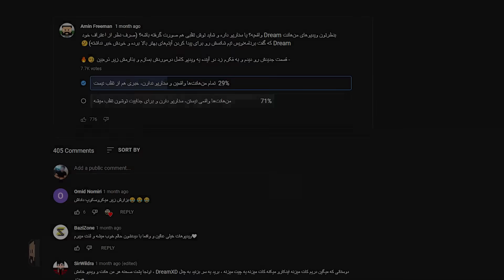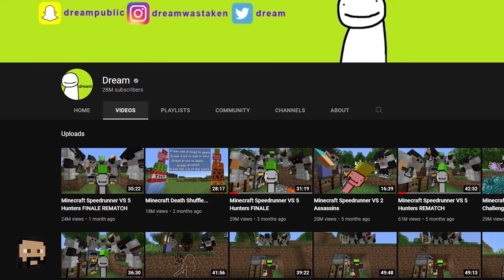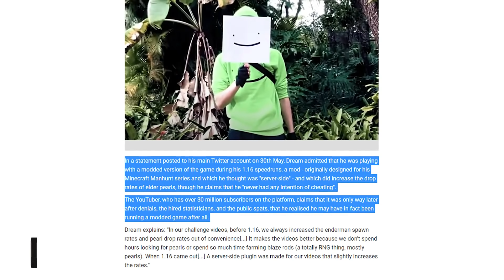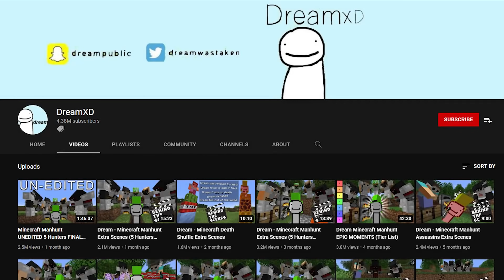منهانت‌های دریم واقعین یا دروغن؟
یکی از بزرگ‌ترین سوالات حال حاضر کامیونیتی ماینکرفت اینه که دریم چیتره یا نه؟ آیا منهانت‌های دریم که عامل موفقیت و شهرت دریم بودن واقعین یا یه تقلبی توش صورت میگیره یا سناریو داره؟ تو ویدیو امروز همراهم باشید تا با هم یه نگاهی به ویدیو‌های دریم بندازیم. ببینیم آیا منهانت‌هاش واقعین، یا دروغن؟

راستی اگر از کانال و ویدیوهاش خوشتون اومد، سابسکرایب کنید!
این بهترین حمایتیه که می‌تونید از من و کارهام کنید تا انرژی بگیرم برای ویدیوهای بعدی!

 سوشال های من رو برای پست‌ها و مطالب بیشتر فالو کنید حتما